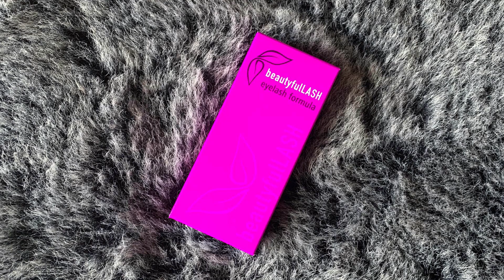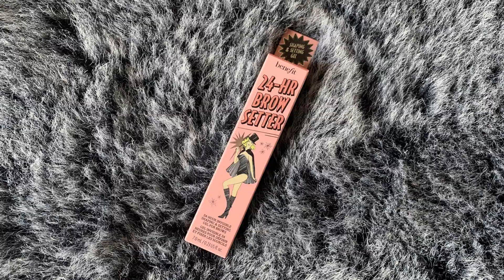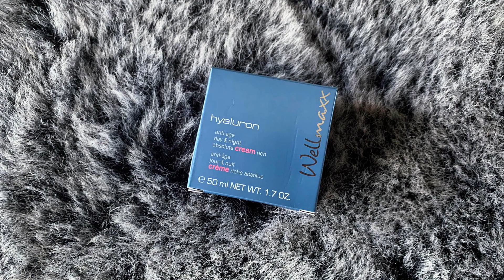Glossybox x Jolie Limited Edition | Unboxing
Nachdem mich die Grazia Ausgabe der Glossybox schon so aus den Socken gehauen hat, war mir klar, dass ich mir auch die aktuelle Limited Edition - die Jolie Edition - sichern musste. Und was soll ich euch sagen? Diese Box hat mir auch wieder außerordentlich gut gefallen und ich wünsche euch ganz viel Spaß bei diesem

0:00 Intro

1:58 St. Tropez Velvet Luxe Tan Applicator Mitt
3:29 St. Tropez Express Bronzing Mousse
6:00 L.O.V. Lip Affair Lippenstift in "502 Marianna's Chestnut"
8:05 L'Occitane Handcreme "Cherry Blossom"
10:04 six Fußkettchen
12:13 beautyfulLash Eyelash Formula
14:44 4711 Aqua Colonia Eau de Cologne Miniaturenset
17:18 Benefit Cosmetics 24hr Brow Setter
19:06 Wellmaxx Hyaluron Anti-Age Day and Night Cream
22:02 Ciaté London Glow-to Highlighter in "Moondust"

24:58 Outro

💸 R A B A T T C O D E 💸
Mit meinem "Freunde werben Freunde" Code JENNIFER-R81Y bekommt ihr bei Look Fantastic ab einem Gesamtwert von 50 Euro 15 Euro Rabatt (evtl. nur als Neukunde). Solltet ihr den Code verwenden, bekomme ich bei Look Fantastic 12,50 Euro gutgeschrieben. Ich danke euch schon mal im Voraus!

Mit meinem "Freunde werben Freunde" Code JENNIFER-R1QY bekommt ihr bei Abschluss eines Glossybox Abos 5 Euro Rabatt auf die erste Box, während ich ein Guthaben von 5 Euro in Glossy Credits ausgezahlt bekomme. Ich danke euch schon mal im Voraus!

Augen: Natasha Denona "Glam" PaletteBlush: MAC Glow Play Blush in "Rosy does it"
Highlighter: becca Shimmering Skin Perfector in "Berlin Girl Glow"
Lipliner: Urban Decay 24/7 Glide-On Lip Pencil in "Bad Blood"
Lippenstift: MAC Lippenstift in "Frank'n'Furter"
Pullover: Lisa Eldridge

📸 Mich findet ihr übrigens auch auf Instagram (jennyvoneden) und ich würde mich freuen, wenn ihr mir auch dort einen Besuch abstatten würdet ♥